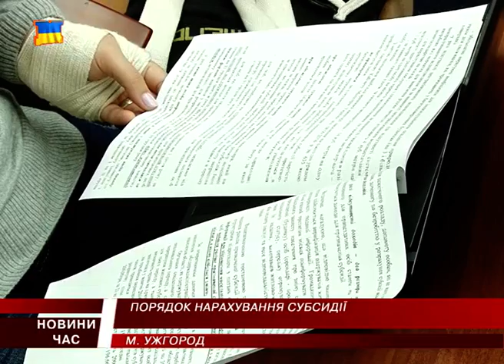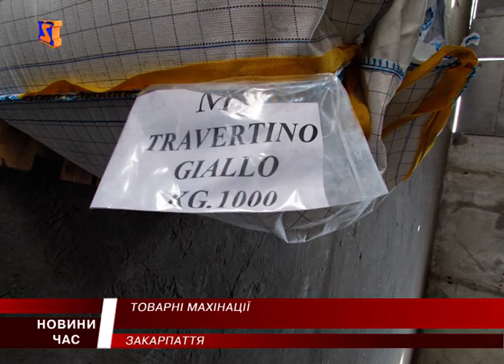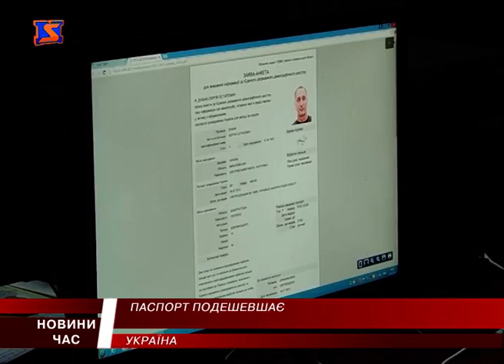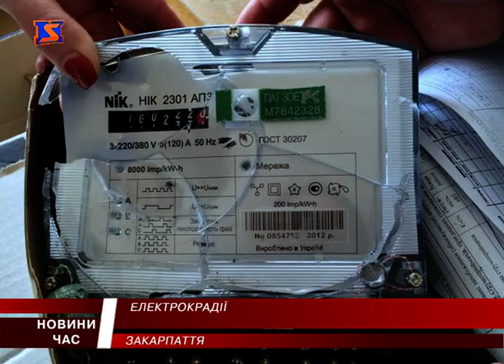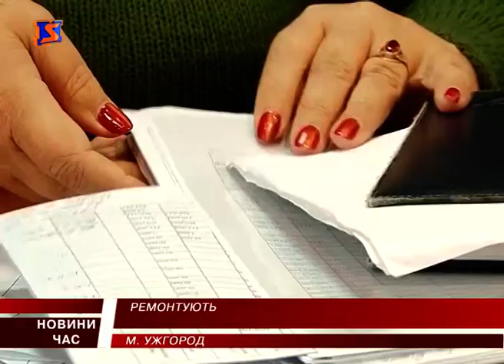М Студіо Hовини Закарпаття за 5 жовтня 2016 року